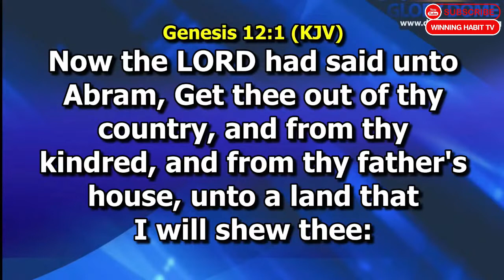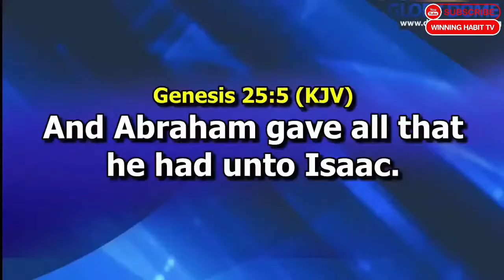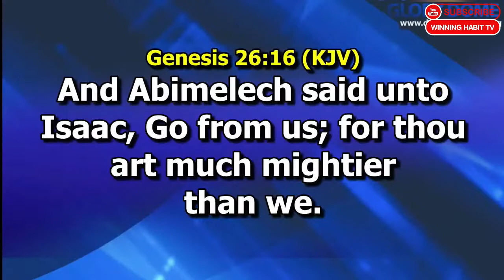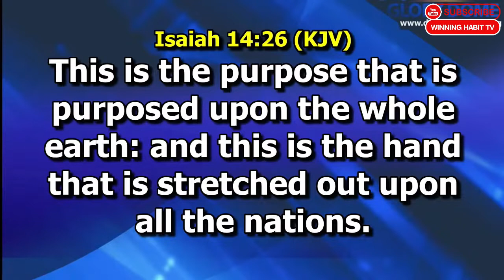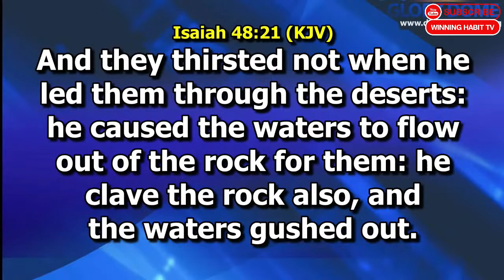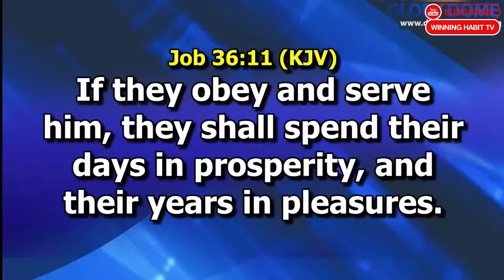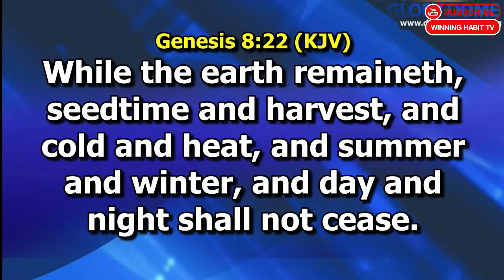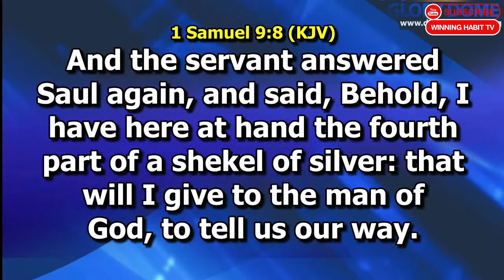RISING TO THE TOP BY THE BLESSING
TOPIC :  RISING TO THE TOP BY THE BLESSING

1) This video or audio has no negative impact on the original content
2) This video is for teaching purposes only
3) I only used bits and pieces of videos to help with the story where necessary.

Category
People & Blogs
License